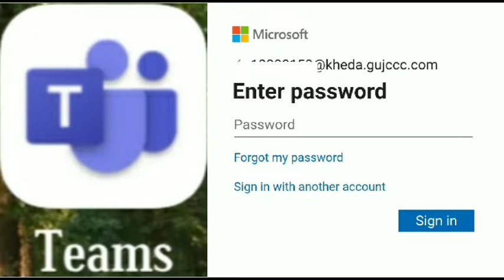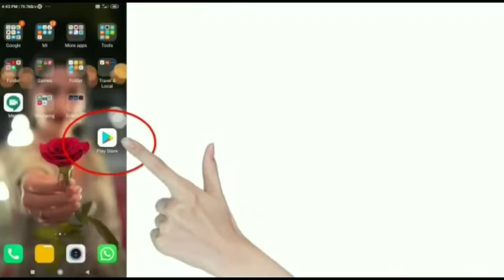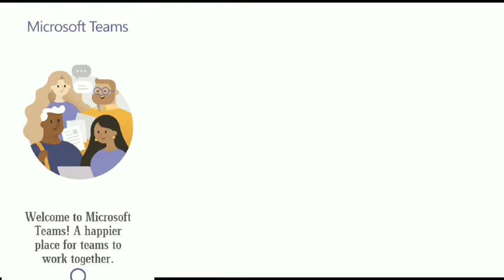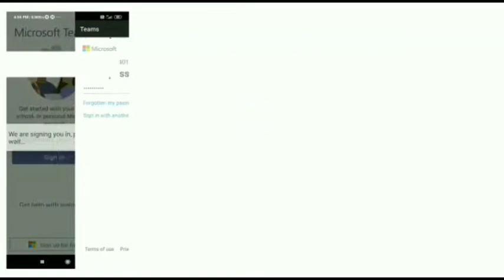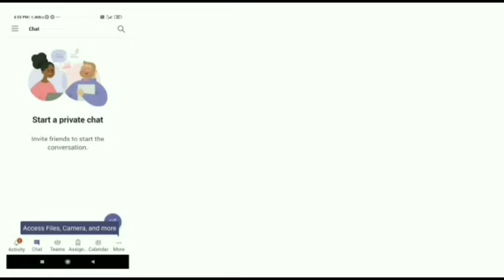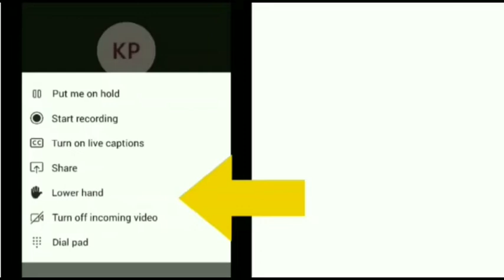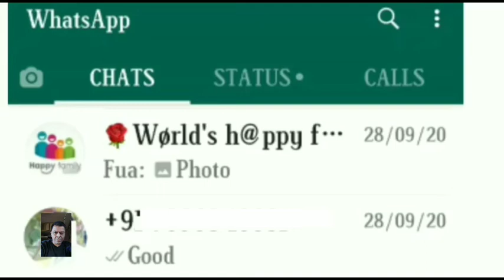microsoft teams. Vertual class on microsoft. મોબાઇલ પર માઇક્રોસોફ્ટ.Use white board. Add meeting.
Microsoft teams ની A To Z સમજ. કઇરીતે વિદ્યાર્થી સરળતા થી એપ નો ઉપયોગ કરી online ક્લાસ મા જોઈન થાય. માઇક્રોસોફ્ટ ટીમ્સ મા આવતા ફંકશન ના ઉપયોગ ની સરળ સમજ.